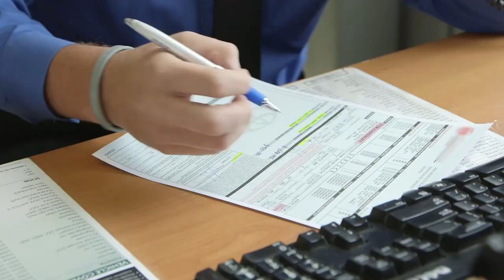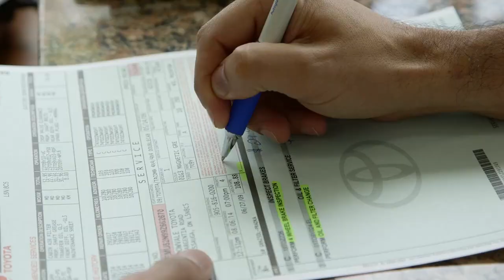Your Parts and Service Team: Service Advisor